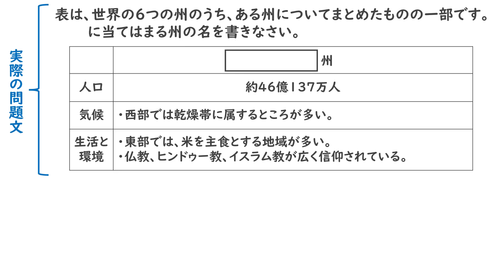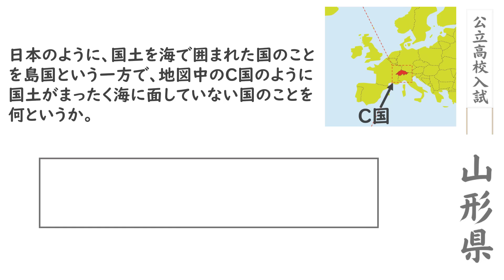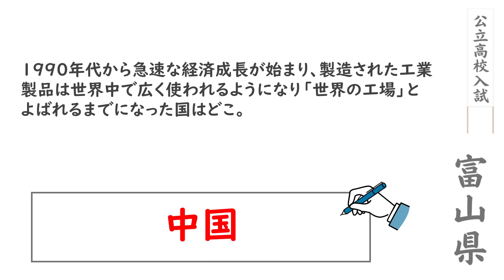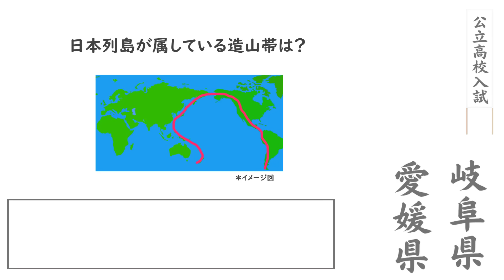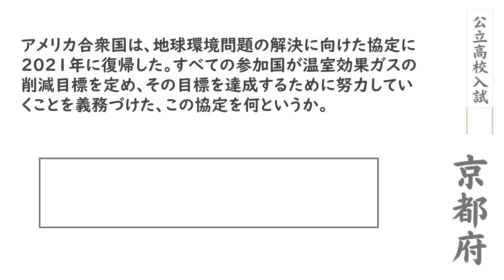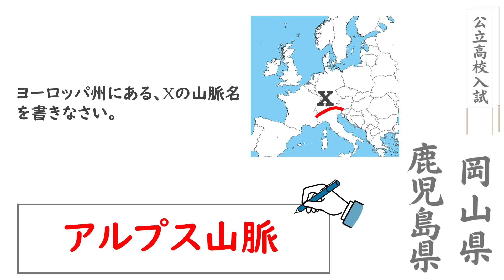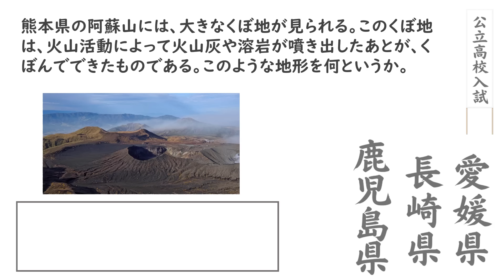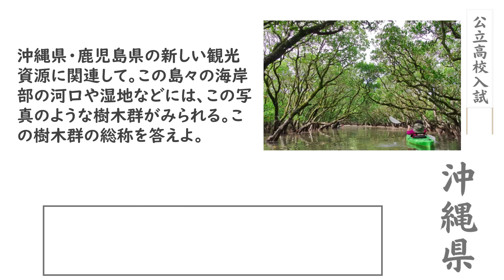【高校入試対策】社会地理一問一答｜78語暗記｜過去問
2022年に全国の公立高校の入試で出題されていた、社会の地理分野の『地理用語を書く問題』です。

▼訂正
0:15×「約46億万人」→〇「約46億人」
28:20鹿児島県の問題文が間違っていました🙇‍♀️
答え「栽培漁業」はそのままで、
正しい問題文「魚や貝などを卵からふ化させ、人工的に育てた後に放流し、自然の中で成長したものを漁獲する漁業を何というか。」

▼参考文献
「全国高校入試問題正解2023社会」旺文社

複雑で難しそうに思える内容を、１つずつ切り離し１つずつ覚える💡知識がパズル🧩のように組み合わさって全体像が見えてくると、喜びと自信がわき✨、応用問題まで解ける実力がついています。"わからないを克服するためにはシンプルに学ぶ"これがカギなのです！